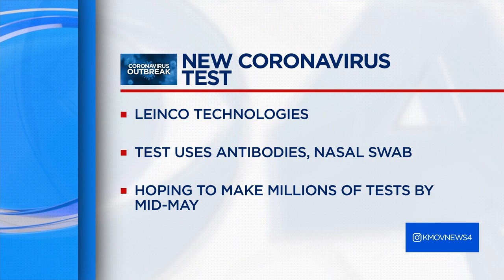Local company develops COVID-19 antibodies, tens of millions of tests could be on the horizon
A St. Louis biomedical company is developing antibodies from people who have recovered from the coronavirus and working to develop new diagnostic testing.